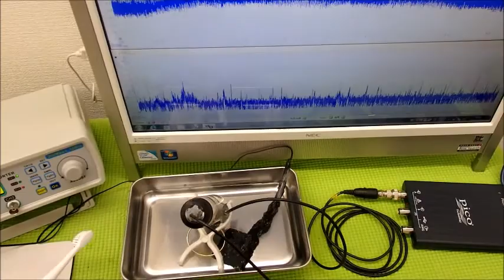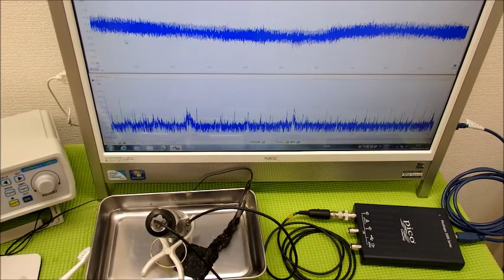超音波システム技術 ultrasonic-labo